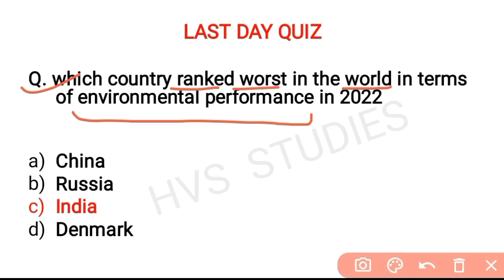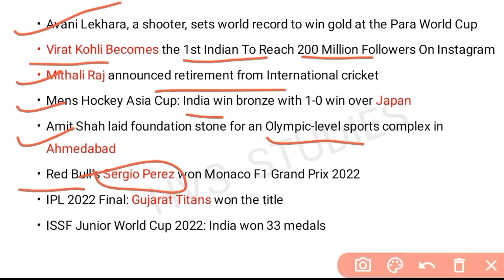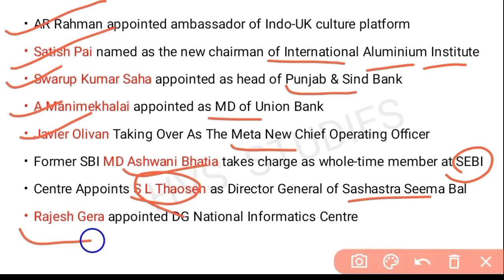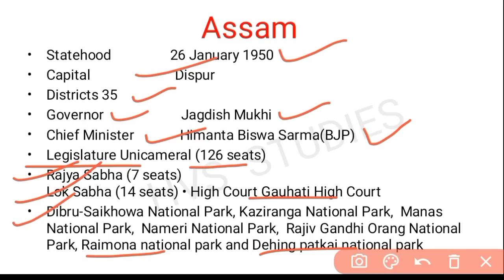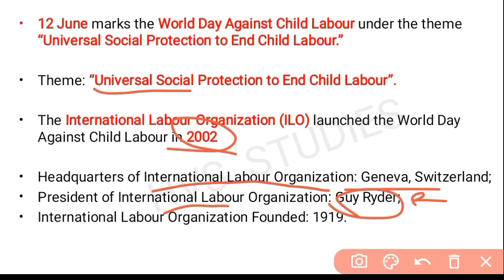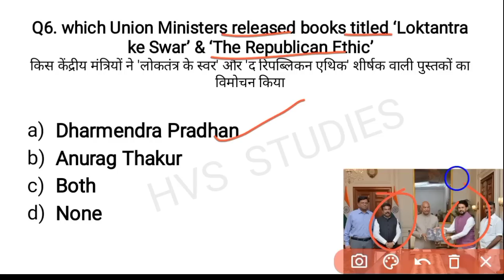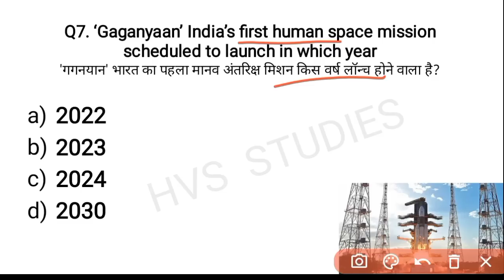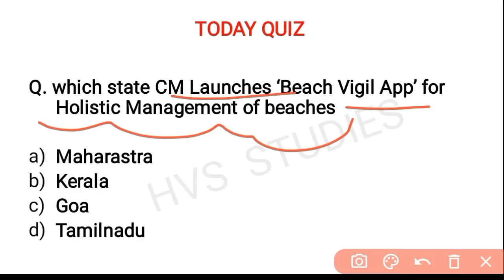12 June 2022 Current Affairs Question | India & World Current Affair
12 June 2022 Current Affairs Question | India & World Current Affair | Current Affairs 2022 June |

                        *EBOOK'S-*
*SSC CHSL EXAM 2022:-*
*OCT 2021 - MAR 2022 CA EBOOK:-*
*STATIC GK TOPICWISE EBOOK:-*
*1800+ CURRENT QUES(July-Dec 2021):-*
(PDF format of Daily CA Video's)
*VIDEOS*
Books and Authors (150+ books)

12 June current affairs
12 June month current affairs 2022
12 June current affairs 2022
12 June 2022 Current Affairs | India & World Current Affairs | Current Affairs 2022 by Hvs Studies